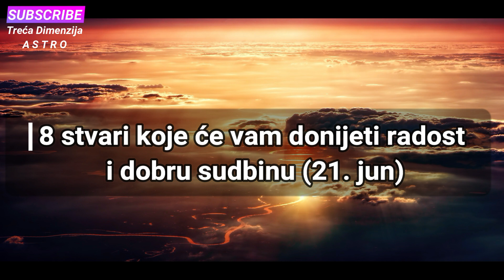Pomrčina Sunca će se dogoditi 21 6 , u 8 sati i 42 minute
Pomrčina se odvija u blizini Mjesečevih čvorova. U narednim mjesecima očekuju nas sudbinski događaji.
Image Pixabay.com
Mužička podloga Any Thing You Can Dream - The Whole Other